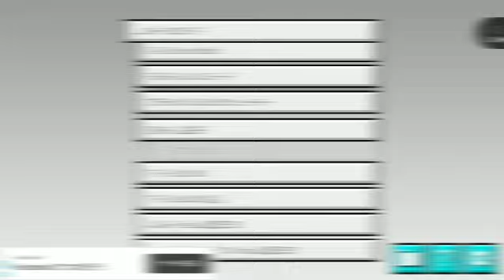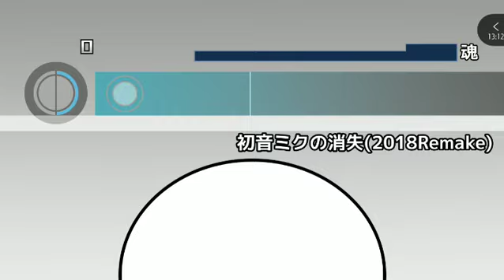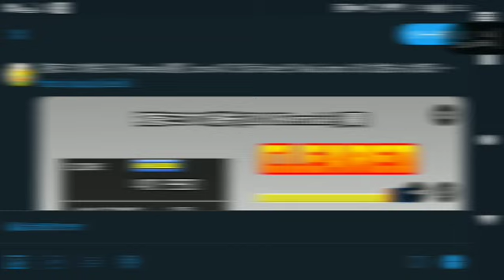[ツイキャス] 谷原ひろのツイキャス2021#21 (2021.02.24)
谷原ひろのツイキャス2021#21 (一般：音ゲー)
日時: 2021/02/24

00:00 - [#20]太鼓さん大次郎2